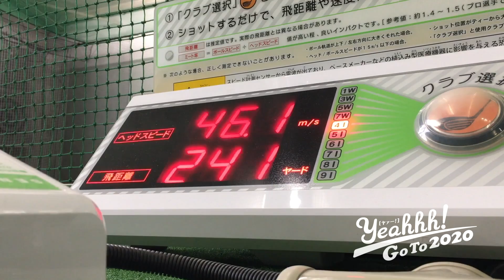和田プロがパターでフルスイング！？絶対にマネしないでください！！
プロゴルファーであり、LDA世界ドラコン選手権日本大会で優勝経験がある和田正義プロが、パターで豪快なフルスイングを見せてくれた！
～東京2020公認プログラム　Yeahhh! Go To 2020～

『和田正義（わだ ただよし）』
1976年11月12日生まれ。山形県出身。
2003年にプロテストに合格。2006年からドラコンに転向しLDA世界ドラコン選手権日本大会でいきなり優勝を果たした。

↓アナタの動画も受付中！